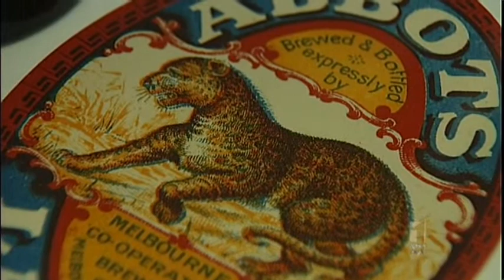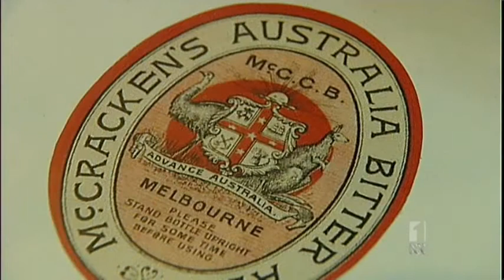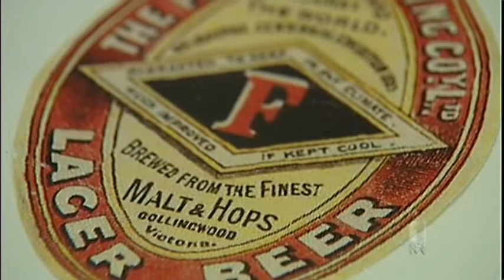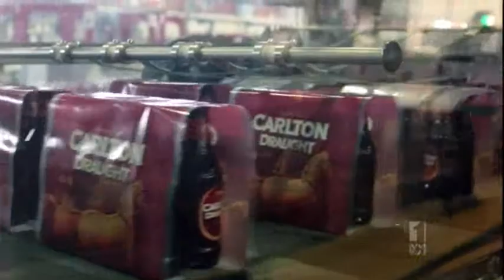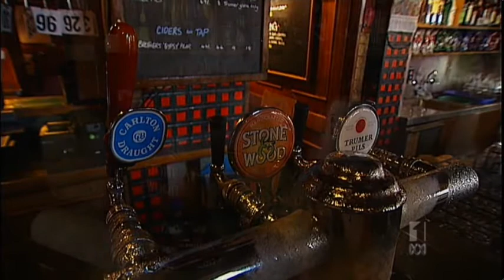"Beer Wars" Thunder Road Brewing Co. on ABC 7:30 July 6, 2012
Thunder Road Brewing Co. "Beer Wars" on ABC 7:30 July 6, 2012